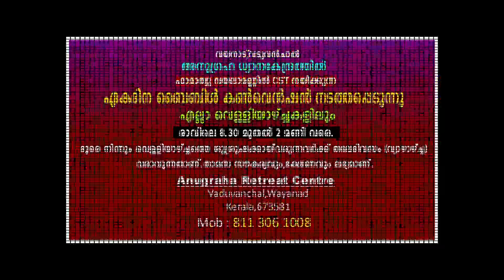DAILY BLESSING 2024 JUNE 21/FR.MATHEW VAYALAMANNIL CST